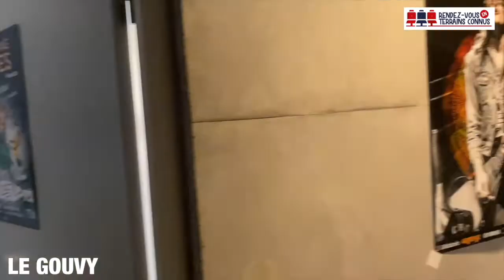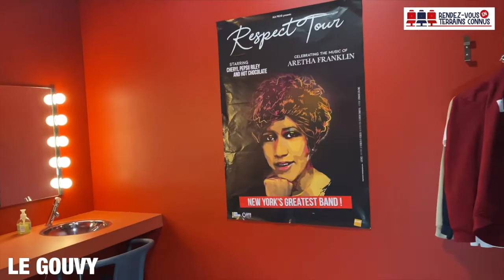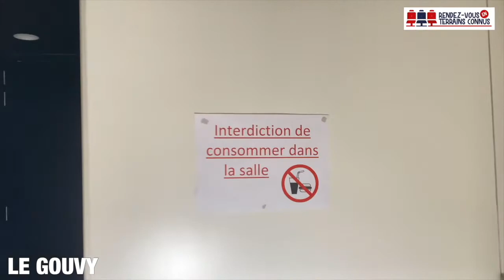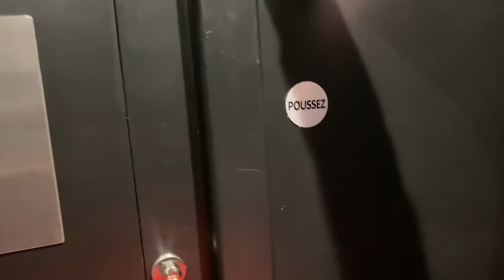RDV EN TERRAINS CONNUS #1 Freyming - Le Gouvy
Coulisses, galères, problèmes techniques, spectateurs déjantés, situations improbables : on vous raconte tout !

Julien Strelzyk a décidé de s’offrir une tournée pour ses 10 ans de carrière.
Il est retourné dans 6 salles dans lesquelles il a déjà joué. Il y a rencontré des personnes qui y travaillent ou des artistes.
Le but : vous raconter un maximum d’anecdotes !

6 lieux, 12 invités, une belle tournée réussie avant le déconfinement !

Invités à Freyming : Isabelle Lorek et Jean-Yves Beck

En live sur Facebook
En partenariat avec France Bleu